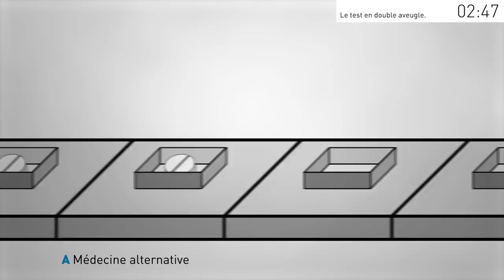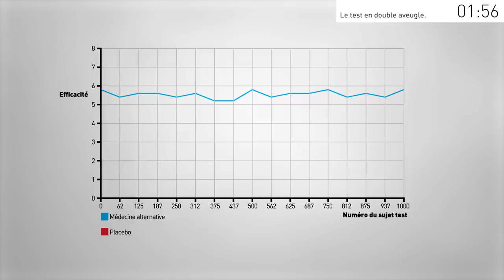⏪ TEST: COMMENT SAVOIR SI UNE MÉDECINE EST EFFICACE - vprq? #1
Comment la science prouve-t-elle l'efficacité d'une médecine au-delà de l'expérience personnelle ?
Pourquoi certaines études prouvant l'efficacité des médecines alternatives ne sont-elles pas prises en compte par la communauté scientifique ?